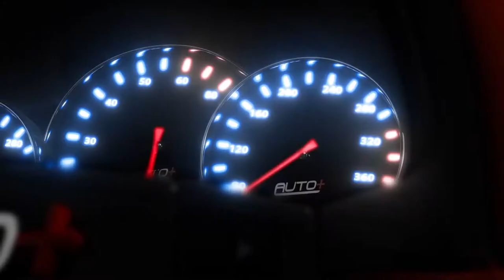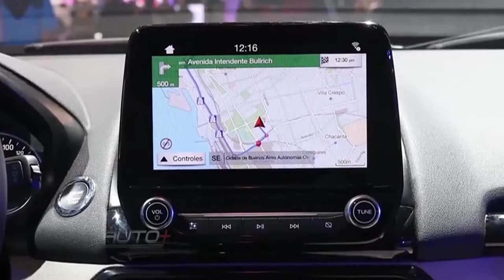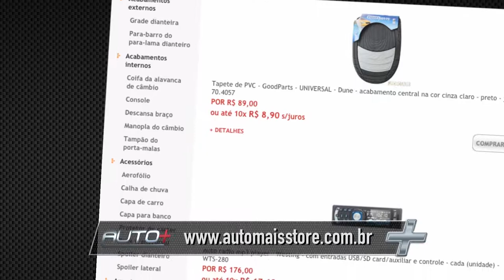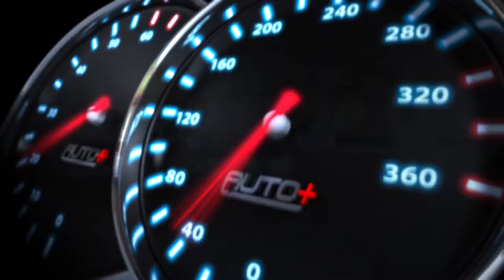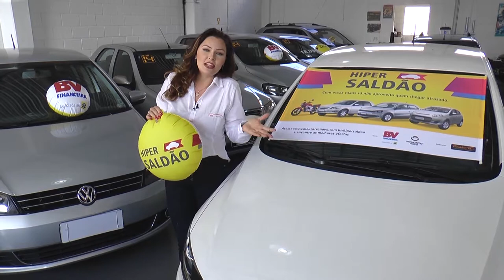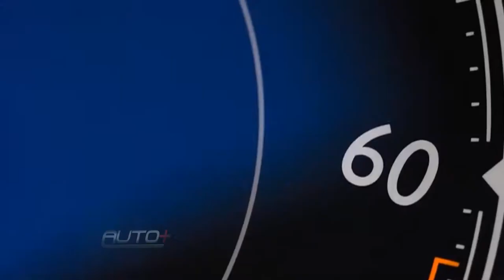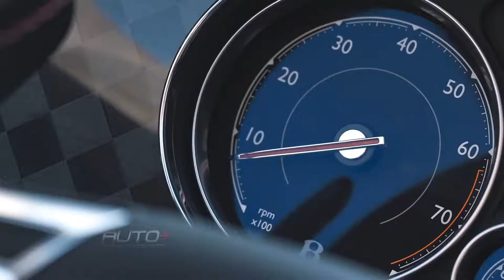AUTO+ | Salão de Buenos Aires 2017, Nissan Kicks, Stock Car, Bentley Continental Supersports - TVR